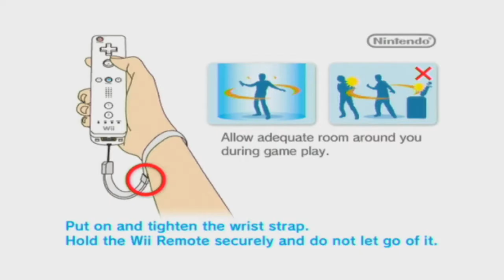Spyro: The Eternal Night | Part 1: Story Time